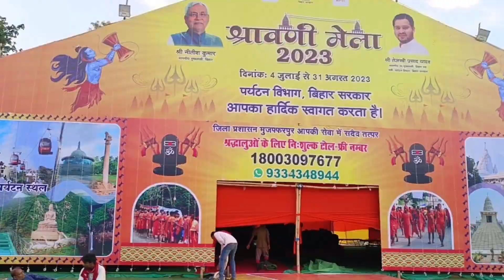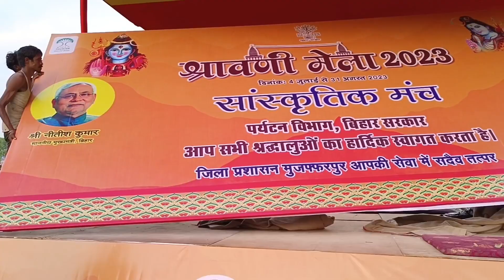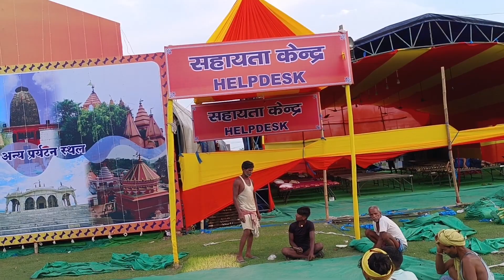SAWAN MELA 2023 || FULL FACILITY FOR KANWAR YATRI || MUZAFFARPUR BIHAR || SUHAIL AZMI VLOGS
Place - RDS College campus Muzaffarpur Bihar